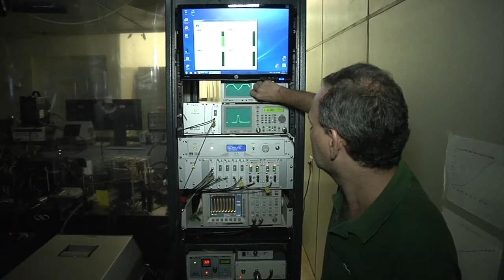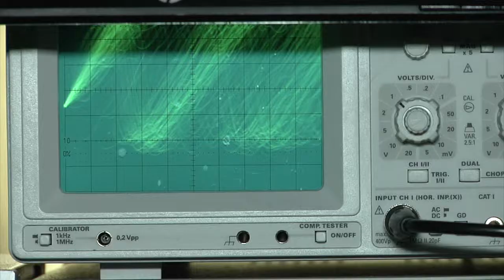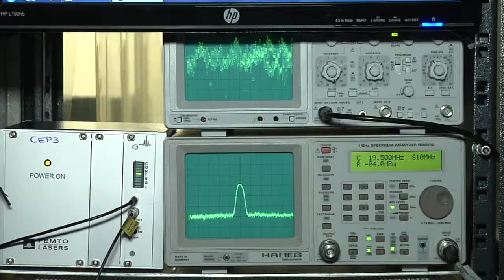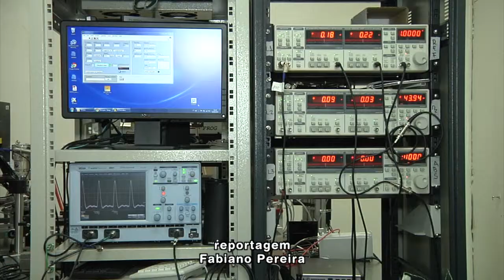Universo IPEN 1 - CLA - Centro de Laser e Aplicações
Na série especial sobre o Instituto de Pesquisas Energéticas e Nucleares, o IPEN, conheça o trabalho desenvolvido no CLA - Centro de Lasers e Aplicações. A série especial "Universo IPEN" e parte do TV USP Informa, produção quinzenal da TV USP Piracicaba, ligada a Divisão de Comunicação da Escola Superior de Agricultura "Luiz de Queiroz" - DVComum/ESALQ/USP.